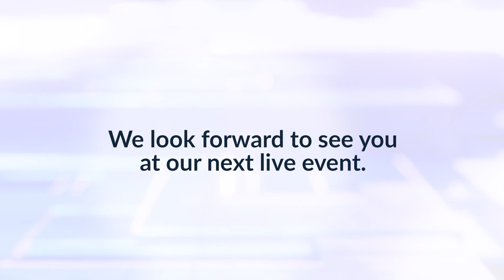Investors' Expert Strategies for Adapting to Real Estate Market Changes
In this insightful video, seasoned investors offer invaluable perspectives and strategies for navigating the ever-changing real estate landscape. As markets evolve and new trends emerge, staying ahead is crucial.

Join us as we explore the nuances of the new real estate reality, uncovering key insights that will empower you to make informed decisions and thrive in today's competitive environment.

From adapting to shifting market conditions to seizing opportunities in emerging sectors, our panel of experts shares their wealth of experience to guide you toward success in your real estate endeavors.

Our 17-year-old investor club, the Family Office Club, has 25 team members, and 12 million social followers, has closed on over $500M of transactions, has over 7,500 active investors, and hosts 15 live events a year.

To join our investor club as a capital raiser or CEO of a company needing capital to access our live community events, please

To register with us as an investor to access live community events please

We have free web classes and books for you to download

To date, our podcast and YouTube content has been downloaded over 5 million times.

Hear from Experts Who Have Raised Between $100M - $1B+ At Our 2023 Capital Raising Titans Event